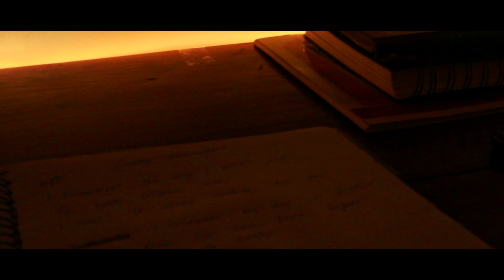Ajong Lomou - Gone Too Far (Official Video)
Hi everyone here is my first Official Video "Gone Too Far"

I hope everyone can relate to this song once in a lifetime so, please enjoy it.

Written by : Ajong Lomou & Black Dairy.
Videography & Edited : Black Dairy.
Recorded : Changlim Studio (aka Black Dairy)

Thanks to Akhong for helping us to make this video 🙏🏼

LYRICS :

I remember the day I met you
You took my breathe away
I know, it's crazy nothing left now

I remember the day you took me
To the place I've neve been before
It's sounds so crazy
That it's all gone

Wish I had more time
To say the words I never said to you
I know you're gone too far
Baby can't you see the pieces of my heart

How could you leave me all alone with these loads ?
Didn't mean to hurt you
I know I've done all that I could do
Didn't mean to blame you anyway

Umm.. um um um...

Wish I knew the last time
We met was our last time
Maybe I was fool to see that you're done